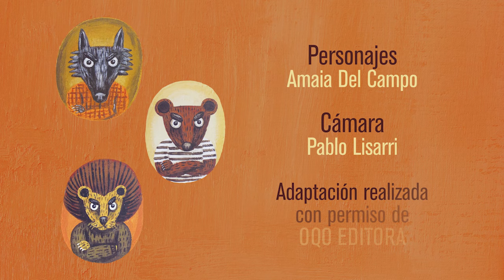CORRE CORRE CALABAZA (ADAPTACIÓN AUDIOVISUAL)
Corre corre, calabaza es un cuento popular portugués, de gran tradición en el país vecino, y que, sin embargo, nunca había sido editado en castellano. Cuenta la historia de una viejecita que, de camino a la boda de su nieta, encuentra a un lobo, un oso y a un león que quieren comérsela. Ella convence a los animales para que la esperen a su regreso del convite y, después de la celebración, la nieta y la viejecita traman un plan muy original para burlar a las tres fieras.

TEXTO: Eva Mejuto.
ILUSTRACIONES: André Letria.
EDITORIAL: OQO Editora.(Permiso concedido para la realización del vídeo)

Adaptación audiovisual creada a partir del álbum "Corre, corre calabaza".